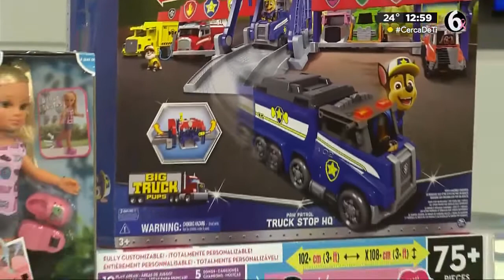¡JULIO CEPEDA NOVEDADES NAVIDAD 2022!